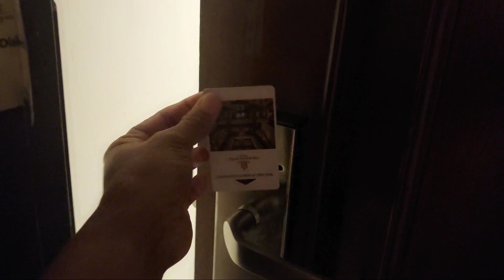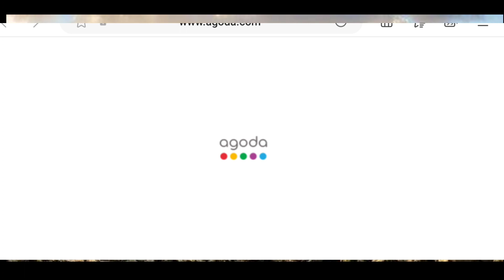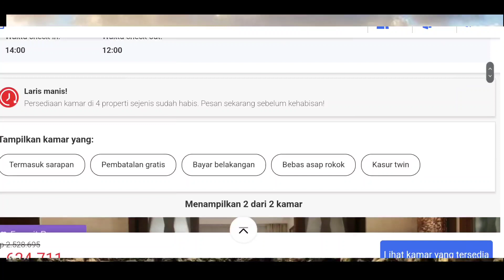Review Kamar Hotel Sunan Solo 600 ribu an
hotel mewah di Surakarta.  Hotel Sunan Solo